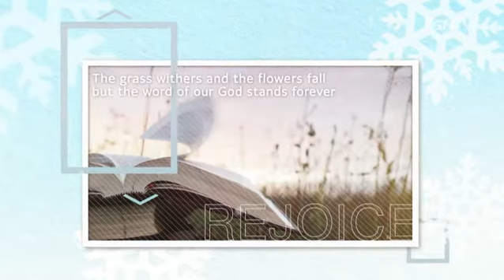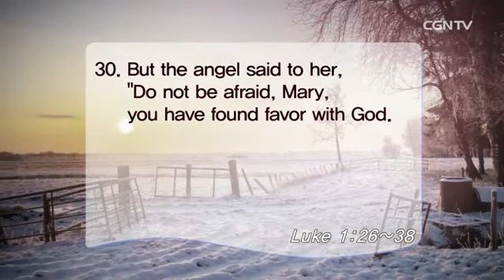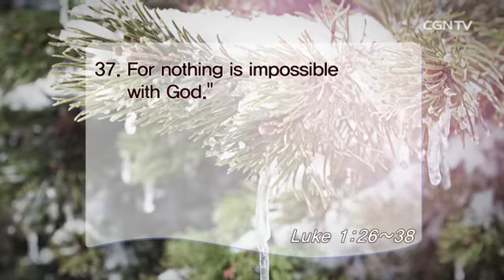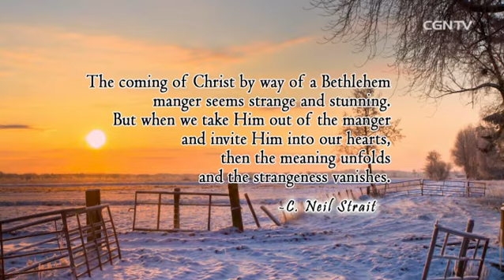[Living Life] 01.21.2017 Foretelling Jesus’ Birth(Luke 1:26~38)